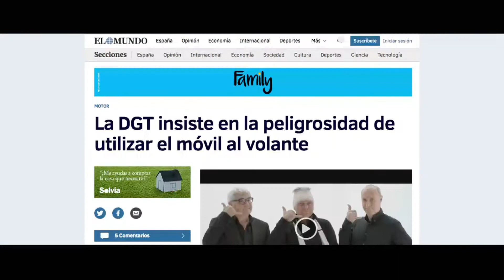Vídeo caso Campaña UnGranGesto R Publicidad para DGT 1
Vídeo caso de UnGranGesto, la campaña desarrollada por R* Publicidad para DGT y protagonizada por Tricicle. La campaña busca concienciar del peligro del uso del móvil al volante.